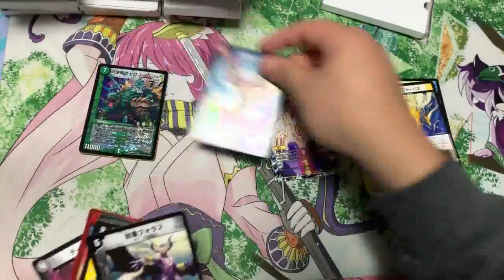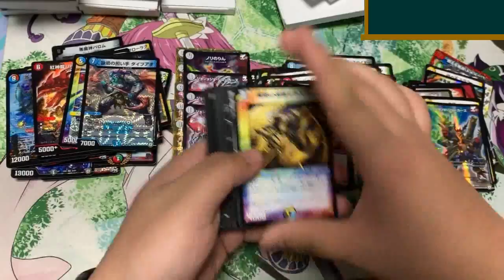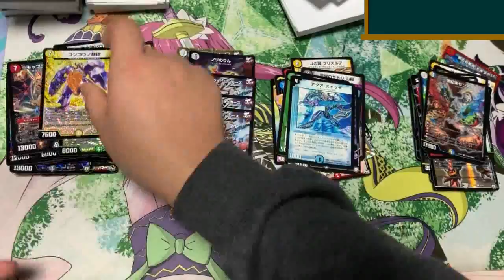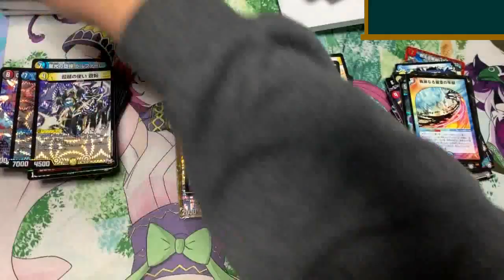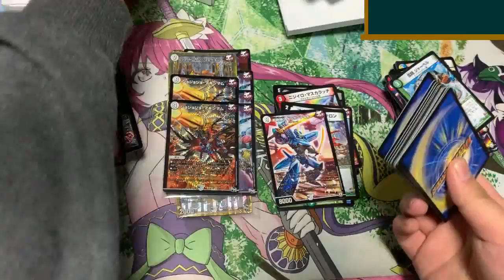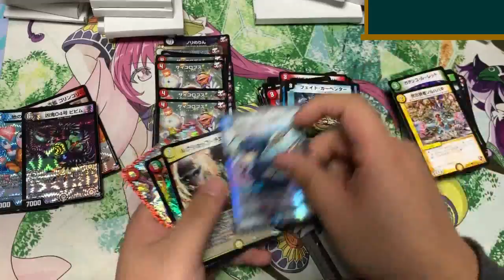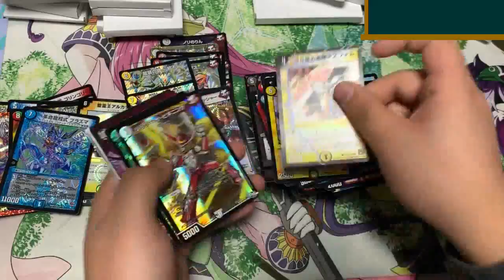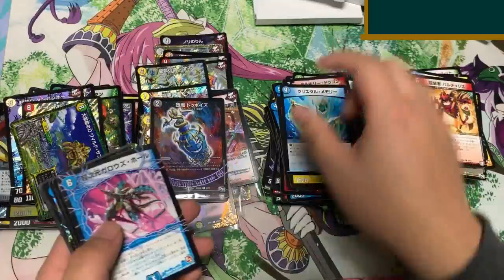12月に全買いした500円ガチャを3月に開封【デュエマ】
この動画が消されたらそういうことだと思ってください。